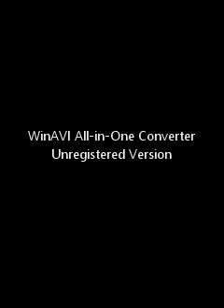1983 04 27 Auburn, New York Cayuga County Communty College Gym